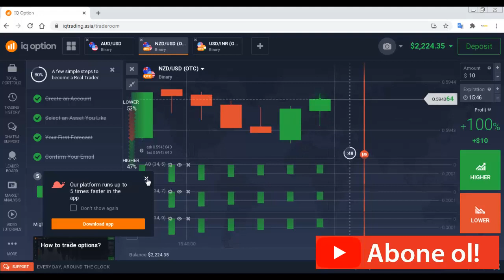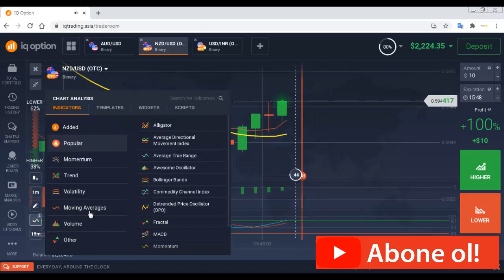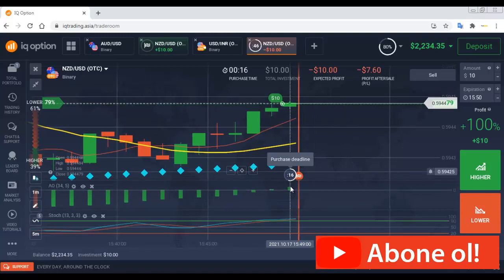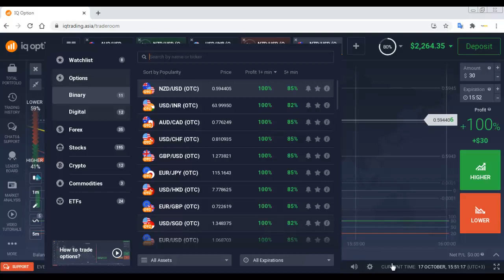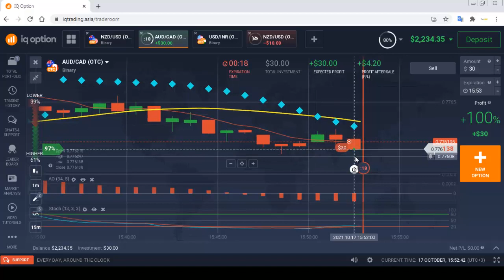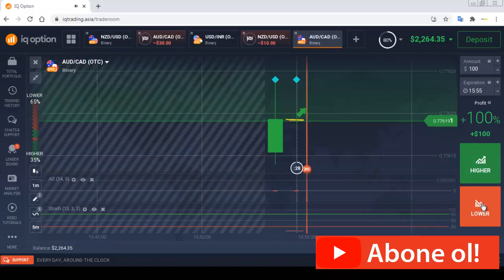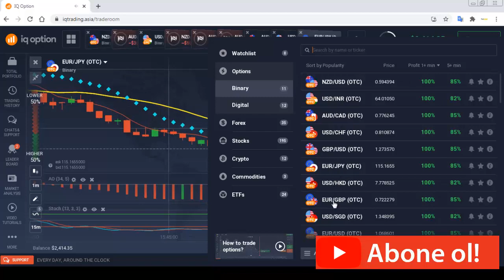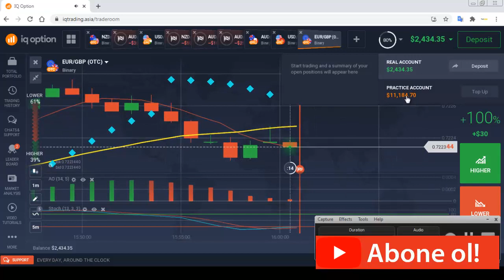IQOPTİON %100 NET KAR VERİYOR | GERÇEK HESAP | İZLEYİN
Demo için üstteki LİNK

ByBİT hesabı oluşturarak Bybit Referans Programı’ndan özel ödüller kazanın! Üstelik adresinden 6,045 USDT’ye varan trade ödülünün de sahibi olabilirsiniz.

Evet tüm piyasalar özellikle kaldıraçlı sistemlerde para kaybederken bunun daha kolay bir yolu var.Basit ,hızlı kolay para kazanma sistemi.
Üstelik ücretli telegram grupları ,ücretli ve ne olduğu bilinmeyen sinyaller şu bu yok.Çok bir şey bilmeye de gerek yok.

Çok bilenlerin ne duruma düştüklerini de görebiliyoruz.Üstteki linkten 13 yıldır ülkemizde faaliyet gösteren Türkçe ara yüzlü platformu tanıyabilirsiniz.

ANDROİD İOS PLAYSTORE İNDİR

10.000 Dolar sanal Demo imkanı sunuluyor.

Denemeden bir şeyleri bilebilmek ,yapabilmek veya başarabilmek mümkün değildir. Yatırım tavsiyesi değildir.Risk faktörlerini gözönünde bulundurmak sizin insiyatifinde olacaktır.Ev aldırma hadisesini bizzat bir takipçim paylaşmıştı.Ben onun yalancısıyım.Ben ev almadım ama güzel paralar kazandığımı söyleyebilirim..